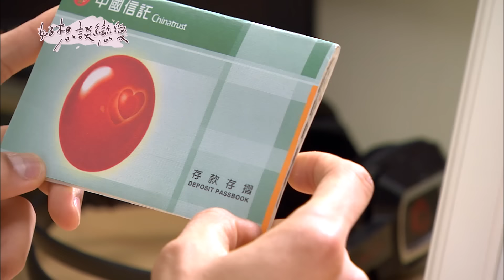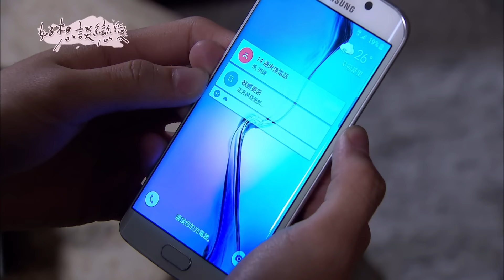好想談戀愛 EP23 I really want to fall in love｜三立華劇